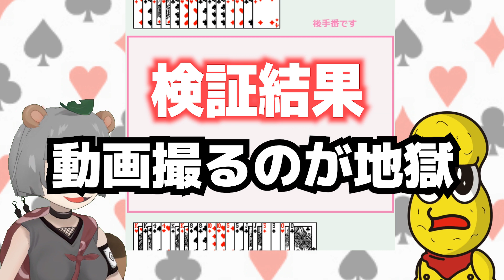【限界】24時間生放送直後の神経衰弱、地獄説。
24時間生放送、ほんとにほんとにありがと～！！

＊＊ぽこピー20:00毎日投稿挑戦中＊＊

（コモラとチャンチョが繰り広げるなかなかマニアックなゲーム実況専用チャンネル！）

◎ピーナッツくんLINEスタンプ・着せ替え発売中！！